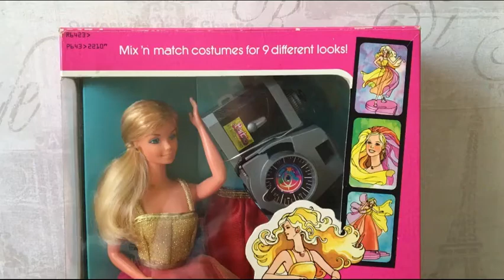Barbie Fashion Photo by Mattel 1978.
One of my favourite Barbie Dolls Fashion Photo 1978